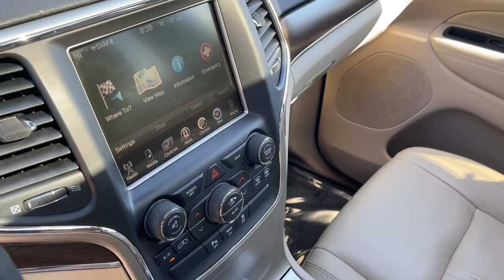2015 Jeep Grand Cherokee Milwaukee, WI, Kenosha, WI, Northbrook, Schaumburg, Arlington Heights, IL 8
Red  2015 Jeep Grand Cherokee available in Chicago, Illinois at Lux Cars Chicago. Servicing the Milwaukee, WI, Kenosha, WI, Northbrook, Schaumburg, Arlington Heights, IL area.
2015 Jeep Grand Cherokee Limited Nav Sunroof Leather 4WD - Stock#: 8648 - VIN#: 1C4RJFBG1FC122536

TWO OWNER SUPER CLEAN 2015 JEEP GRAND CHEROKEE LIMITED 4WD! FINISHED IN DEEP CHERRY RED CRYSTAL PEARLCOAT! CUSTOMER PREFERRED PACKAGE 23H! POWER SUNROOF! UCONNECT 8.4 INCH TOUCHSCREEN MULTIMEIDA NAVIGATION SYSTEM! SATELLITE RADIO! HD RADIO! BLUETOOTH AUDIO STREAMING! HEATED FRONT AND REAR SEATS! HEATED STEERING WHEEL! POWER HEATED MEMORY MIRRORS! DUAL ZONE AUTO CLIMATE CONTROL! KEYLESS ENTER N GO! PARKVIEW REAR BACK UP CAMERA! PARKSENSE REAR PARK ASSIST SYSTEM! REMOTE START SYSTEM! POWER LIFTGATE! CRUISE CONTROL! 18 INCH ALLOY WHEELS! NO ACCIDENTS! NO STORIES! CARFAX CERTIFIED! READY FOR THE ROAD! BUY WITH CONFIDENCE OUR QUALIFIED PRE-OWNED VEHICLES ARE COVERED WITH 3 MONTH OR 3,000 MILES *LIMITED VEHICLE PROTECTION WARRANTY. We have one of the strongest finance departments in the region to assist you in getting your dream car today! We offer a full spectrum of the finest extended warranties on the market today! We have our own 3~bay ASE certified and AAA approved service facility to help our clients service and maintain their vehicles. We want you to not just drive away happy, but stay happy with your car as long as you own it!
2 LCD Monitors In The Front,Radio w/MP3 Player, Clock, Speed Compensated Volume Control, Aux Audio Input Jack, Steering Wheel Controls, Radio Data System and External Memory Control,GPS Antenna Input,Integrated Roof Antenna,Radio: Uconnect 5.0,Graphic Equalizer,6 Speakers,Tires: P265/60R18 BSW AS On/Off Road LR,Tailgate/Rear Door Lock Included w/Power Door Locks,Speed Sensitive Variable Intermittent Wipers,Auto On/Off Aero-Composite Halogen Daytime Running Headlamps w/Delay-Off,Steel Spare Wheel,Galvanized Steel/Aluminum Panels,Body-Colored Rear Step Bumper w/Black Rub Strip/Fascia Accent and Chrome Bumper Insert,Power Liftgate Rear Cargo Access,Wheels: 18 x 8.0 Aluminum Polished,Fixed Rear Window w/Fixed Interval Wiper, Heated Wiper Park and Defroster,Clearcoat Paint,LED Brakelights,Lip Spoiler,Roof Rack Rails Only,Chrome Power w/Tilt Down Heated Side Mirrors w/Driver Auto Dimming, Manual Folding and Turn Signal Indicator,Front Fog Lamps,Rocker Panel Extensions and Black Wheel Well Trim,Body-Colored Front Bumper w/Black Rub Strip/Fascia Accent and Chrome Bumper Insert,Deep Tinted Glass,Chrome Side Windows Trim and Black Front Windshield Trim,Body-Colored Grille w/Chrome Accents,Laminated Glass,Compact Spare Tire Mounted Inside Under Cargo,Chrome Door Handles,Perimeter/Approach Lights,Valet Function,Gauges -inc: Speedometer, Odometer, Oil Pressure, Engine Coolant Temp, Tachometer, Oil Temperature, Transmission Fluid Temp, Engine Hour Meter, Trip Odometer and Trip Computer,HVAC -inc: Console Ducts,Dual Zone Front Automatic Air Conditioning w/Front Infrared,Sentry Key Immobilizer,Instrument Panel Covered Bin, Driver / Passenger And Rear Door Bins,Leatherette Door Trim Insert,Front Cupholder,Manual Anti-Whiplash Adjustable Front Head Restraints and Fixed Rear Head Restraints,3 12V DC Power Outlets and 1 120V AC Power Outlet,Carpet Floor Trim,Compass,Systems Monitor,Cruise Control w/Steering Wheel Controls,12-Way Power Passenger Seat -inc: Power Recline, Height Adjustment, Fore/Aft Movement, Cushion Tilt and Power 4-Way Lumbar Support,Memory Settings -inc: Driver Seat, Door Mirrors and Audio,Driver And Passenger Heated-Cushion, Driver And Passenger Heated-Seatback,Power 1st Row Windows w/Driver And Passenger 1-Touch Up/Down,Driver And Passenger Visor Vanity Mirrors w/Driver And Passenger Illumination,FOB Controls -inc: Cargo Access and Remote Engine Start,Proximity Key For Doors And Push Button Start,Manual Tilt/Telescoping Steering Column,2 Seatback Storage Pockets,Perimeter Alarm,Rear View Auto Dim Mirror w/Microphone,Remote Releases -Inc: Power Fuel,Power Fuel Flap Locking Type,Full Carpet Floor Covering -inc: Carpet Front And Rear Floor Mats,Cargo Features -inc: Cargo Tray/Organizer,Fade-To-Off Interior Lighting,60-40 Folding Split-Bench Front Facing Heated Manual Reclining Fold Forward Seatback Leather Rear Seat,Trip Computer,Front Center Armrest w/Storage and Rear C